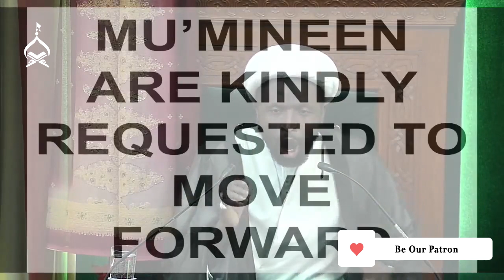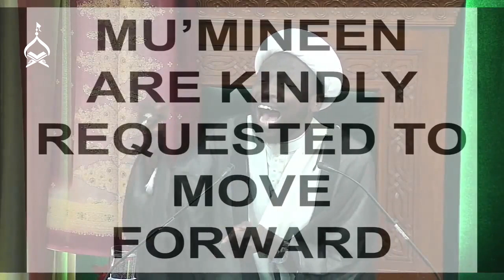Imam Ali: The Ultimate Manifestation of Allah | TreatForBelievers | Sheikh Nuru Mohammed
The Holy Prophet has famously said that Ali is with Haq, and Haq is with Ali. Though we can follow a thousand different paths to reach the Truth, there is just one path that the Truth follows — the path of Imam Ali ibn Abi Talib.

In this TreatForBelievers, as we celebrate the birth anniversary of the Commander of the Faithful, let us ponder on the words of the Holy Prophet in the light of Mulla Sadra's Asfar al-Aqliyya al-Arbaʾa; The Four Journeys of the Intellect.

00:00 Hadith: Ali is with Truth
01:40 Two Forms of Truth
03:56 First Journey: From Creation to The Truth
05:12 Second Journey: In The Truth by The Truth
06:51 Third Journey: From The Truth to The Creation
08:28 Fourth Journey: In Creation By The Truth